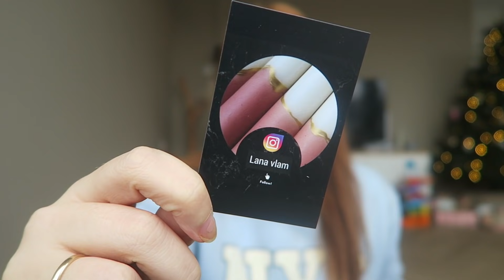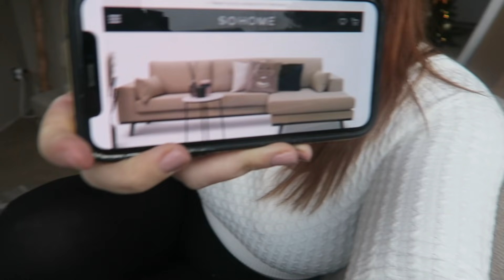DE NIEUWE MEUBELS 🤩 & mijn gezin op een kaars! | Decembervlog #16 REBECCA DENISE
In deze vlog komen de meubels binnen! Alleen... klopt het nou wel of niet?
De meubels laat ik zsm in goed licht zien, want ik kreeg het er niet helemaal goed op.